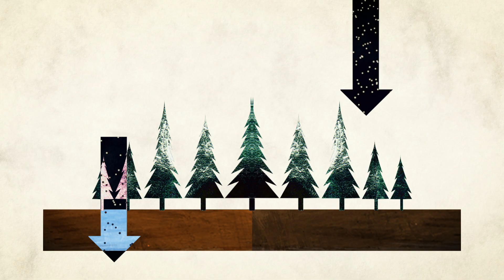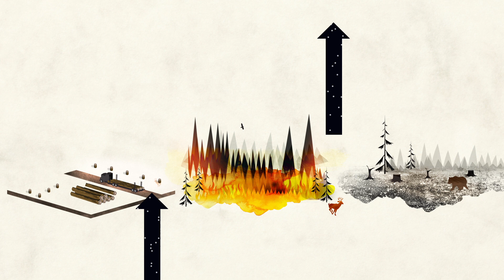This is The Great Northern Forest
The Great Northern Forest is a vast area of ancient boreal forest that stretches from Alaska, through Canada and Scandinavia, all the way to Russia.

Although separated by oceans, this is a single ecosystem. It remains the territories of many Indigenous Peoples and is home to countless species of plants and animals.

Since the end of the last ice age, the Great Northern Forest has accumulated and conserved enormous amounts of carbon in its trees and soils. In fact, it stores more carbon than all tropical rainforests added together!

Therefore, this immense forest plays a critically important role in holding back the impacts of climate change.
But it is under increasing threat from industrial-scale logging, fires and the impacts of climate change.
Every year huge areas of boreal forest are destroyed and large amounts of carbon are released into the atmosphere.
Trees that stood tall for centuries, are turned into cheap furniture, disposable cups and toilet paper.

Protecting the Great Northern Forest means protecting the rights of Indigenous Peoples, biodiversity, our climate, and ultimately, all life on Earth.